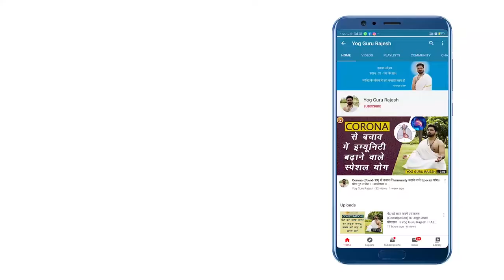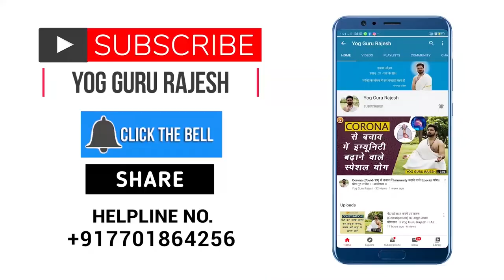नाड़ी शोधन प्राणायाम, शरीर की 72 करोड़ नाड़ियों को शुद्ध करता हैं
इस वीडियो में नाड़ी शुद्ध करने के लिए नाड़ी शोधन  प्राणायाम करने की सलाह दी गई है जो हमारे शरीर की संपूर्ण गाड़ियों को शुद्ध करता है ।